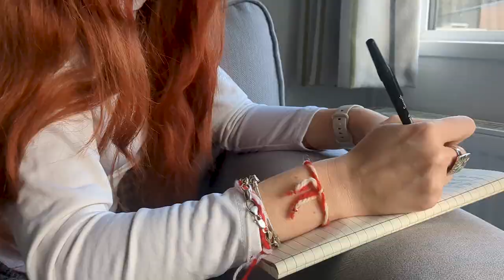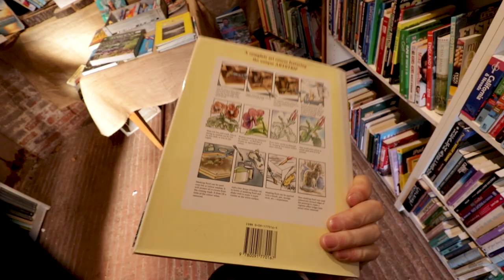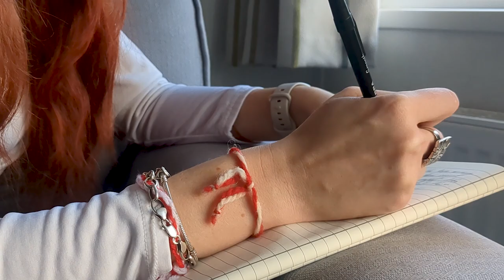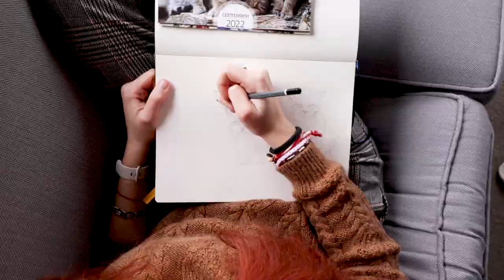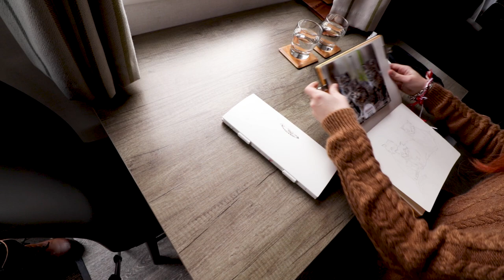Unplugged Retreat: A Weekend in the Wilderness for Art and Inspiration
Hello ❤️ Radost here! Welcome to the vlog! You're invited to my artist retreat in the Clumber park, UK! I really hope this would inspire you to stay away from your phone and create art!

Video edit  and co-artist : Hristo Zlatev , find him on IG: @hristo.z

TT: @catwellart